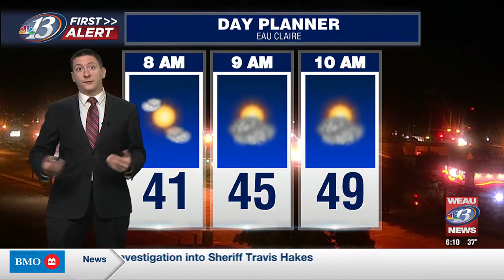First Alert Forecast Oct. 11th 6AM